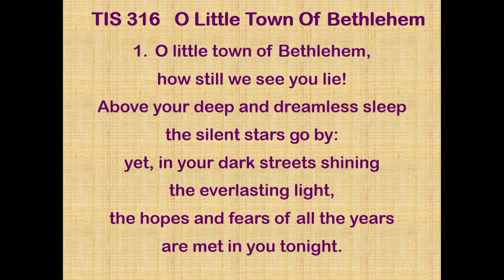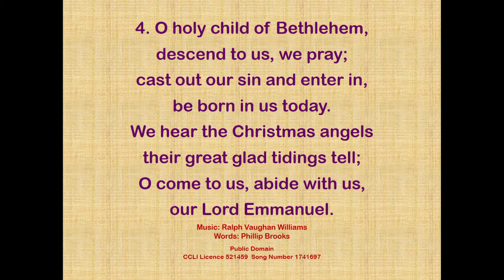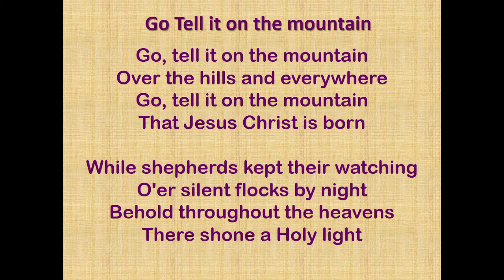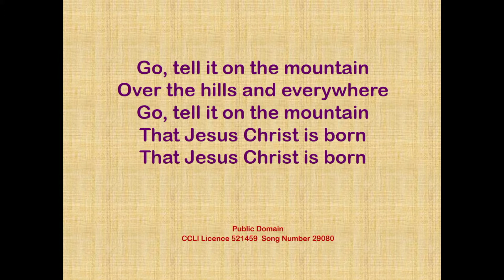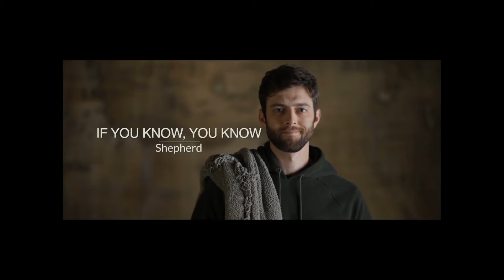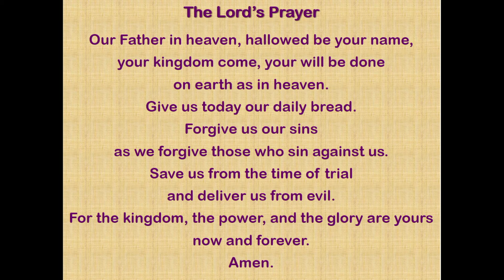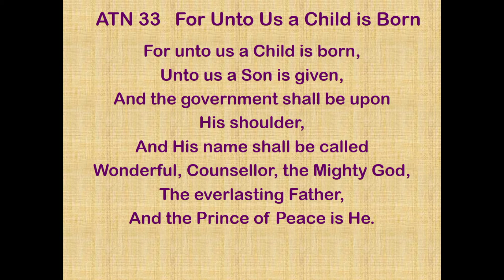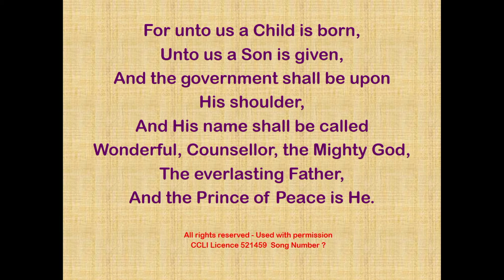Brighton Uniting Church Worship 12-12-2021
Due to streaming fault replacement video of
Brighton Uniting Church worship service for Sunday December 12th 2021 Worship Leader –Kate Trethaway
Preacher – Rev Malcolm Rawlings
Bible Reading –  Roy Turner
AV – Brian Aldridge
PowerPoint - Carlo Harding
Cinematographer  - Ron Battista